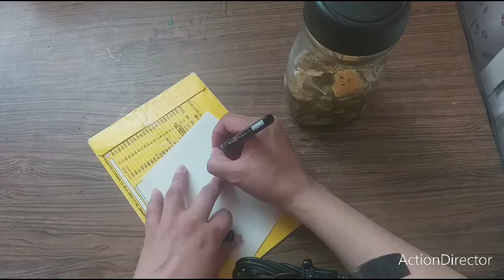ACEITE PARA DESPUÉS DEL BAÑO. SUAVIZANTE🍊🍋🌱